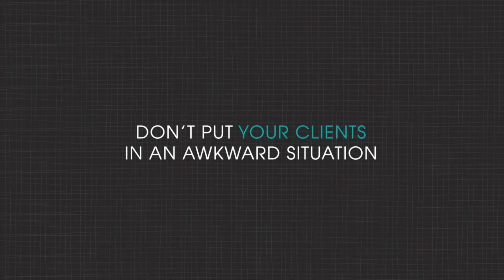Miller's Turnaround Time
Professional photographers, don't put your clients in an awkward situation.